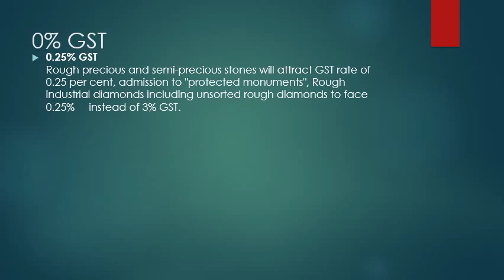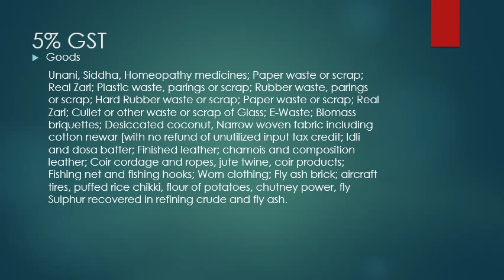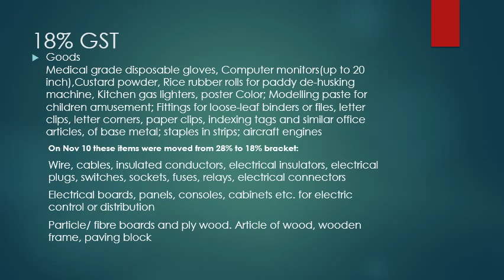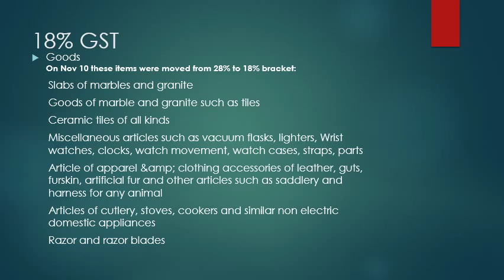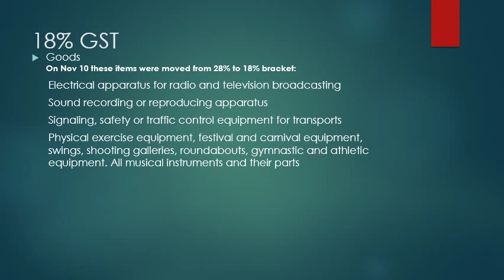GST updates, Tax cuts on restaurant bills and major items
Latest GST big updates
Good news to tax payers and consumers,
Tax cuts on 178 items and restaurant bills from November 15
by Arun Jaitley